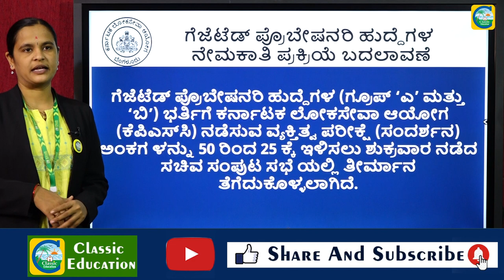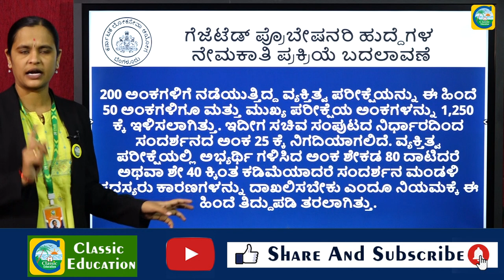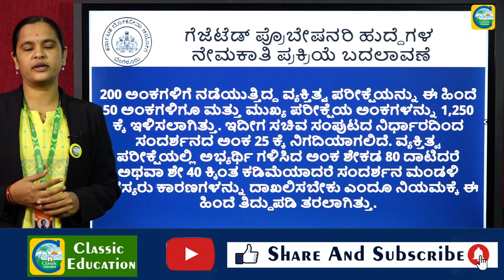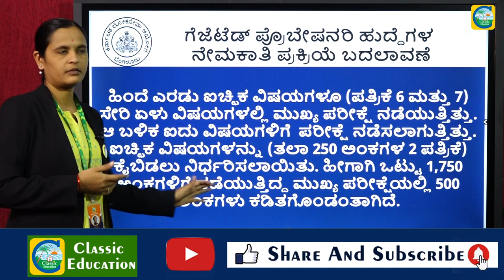KPSC ಯಿಂದ ಗೆಜೆಟೆಡ್ ಪ್ರೊಬೇಷನರಿ ಹುದ್ದೆಗಳ ನೇಮಕಾತಿ ಪ್ರಕ್ರಿಯೆ ಬದಲಾವಣೆ ||ಉದ್ಯೋಗ ವಾರ್ತೆ||Classic Education